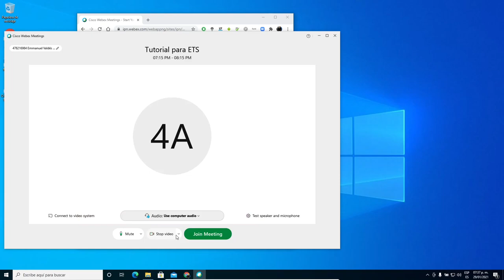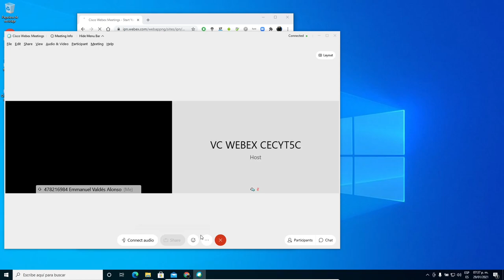¿Cómo ingresar videoconferencias en Webex?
¿cómo ingresas a videoconferencias en Webex?

CECyT 5 - IPN